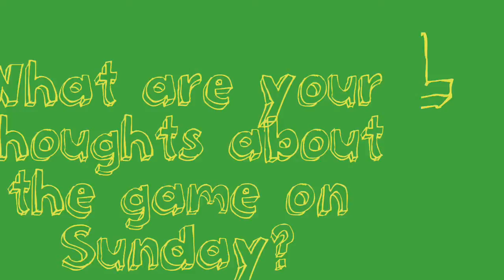Finals pre match interview Mittagong lions vs Camden